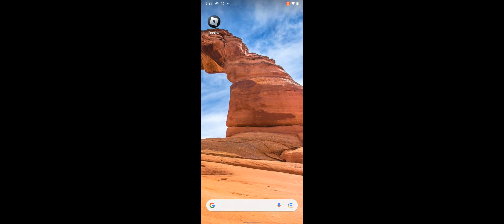How To Get ROBUX For Free Roblox